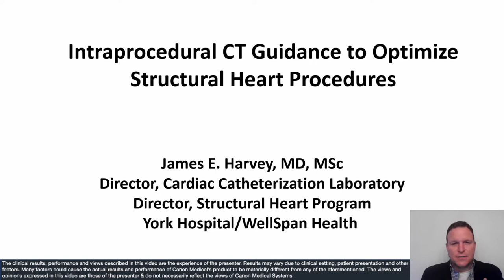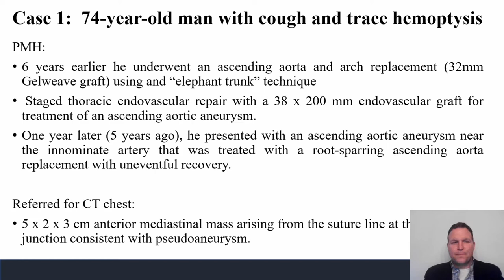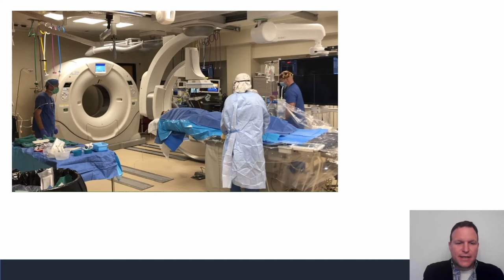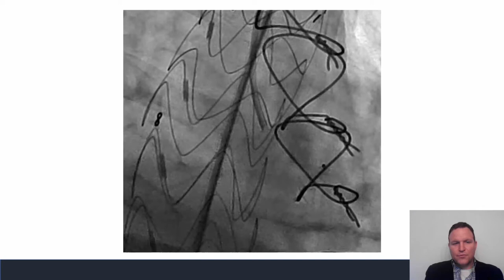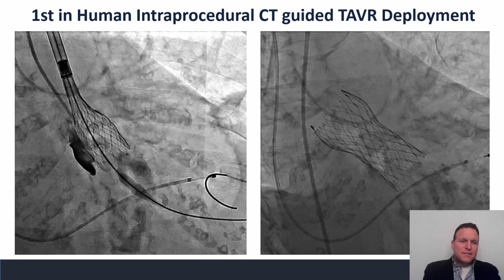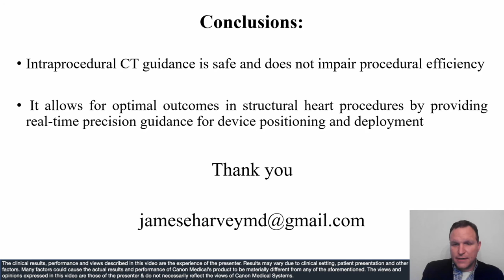Intraprocedural CT Guidance to Optimize Structural Heart Procedures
See Dr. Harvey report on his first in-human intraprocedural CT-guided TAVR with the Alphenix 4D CT.

James E. Harvey, MD, MSc
Director, Cardiac Catheterization Laboratory
Director, Structural Heart Program
WellSpan Health, York Hospital